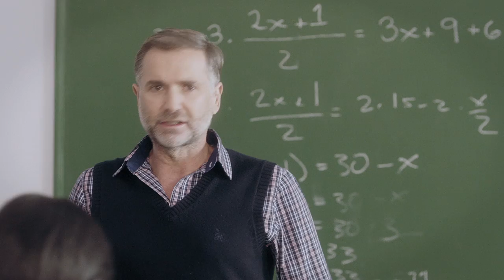Élite a la colombiana con Farina, Juanpis González, las Cardachians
Las Encinas ahora está en Rosales :bandera-co:, y a su aula llegan los estudiantes del nuevo curso: Farina, una de las Cardachians, Julián Román, Juanpis González, Tatán y Maleja. ¡Esto es Élite versión colombiana hijuepu…!